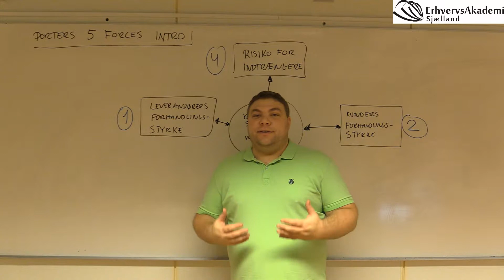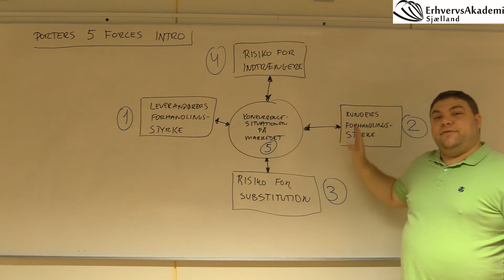Porters 5 Forces - introvideo til serien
Dette er første afsnit af en serie på seks videoer, hvor jeg forklarer lidt omkring økonomiske fokuspunkter i Porters 5 Forces

Dette er nr. 1 af 6